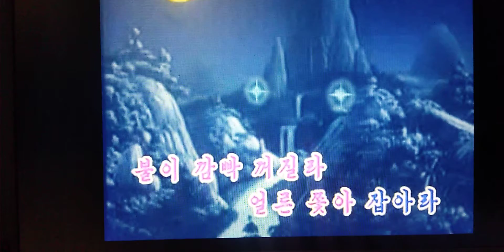반디불 蛍の灯 조선동요 Ｃｏｖｅｒ 作詞曲 未 詳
반디불　パンディプㇽ